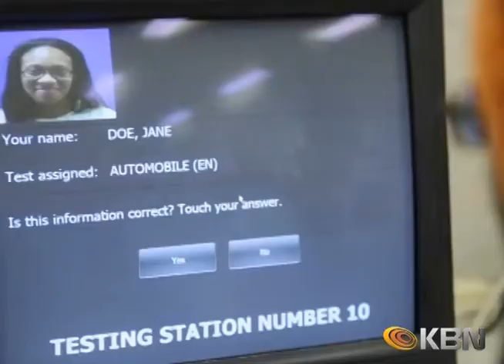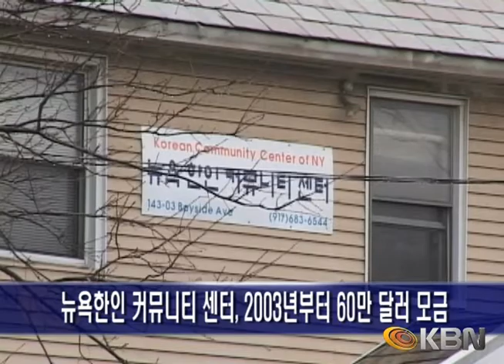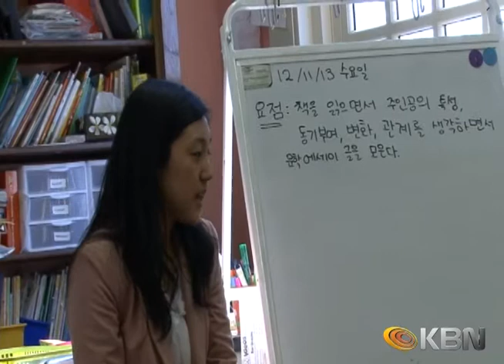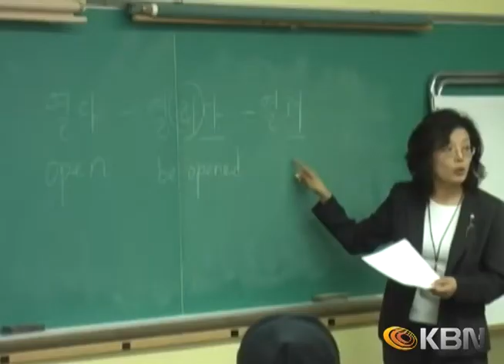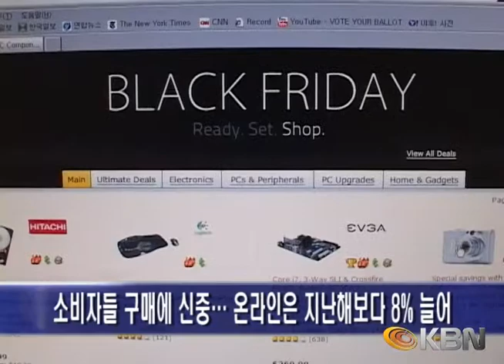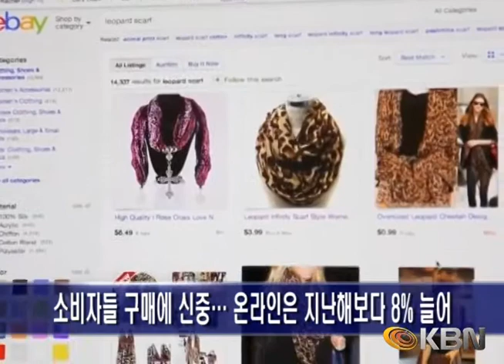[2014.12.01] KBN News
KBN 12월 1일 뉴스